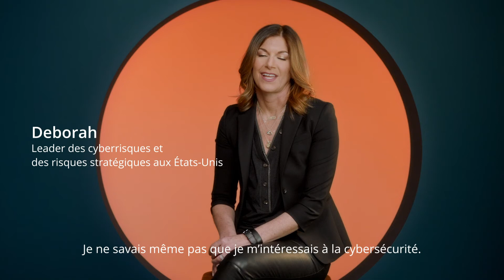Femmes de Deloitte en cybersécurité : Deb